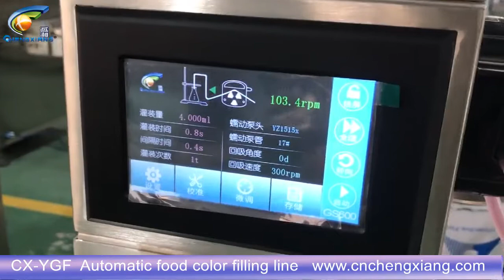10ml食品着色料/添加剤/着色充填機、充填キャッピングラベル印刷機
モデル：10ml食品着色料/添加剤/着色充填機、充填キャッピングラベル印刷機
ジョナ（セールス）
SHANGHAI CHENGXIANG MACHINERY CO。、LTD。（上海Chengxiang Machinery Equipment Co.、Ltd。）
住所：5号館NO.699 Zhangwengmiao Road、Fengxian DST、Shanghai、Post code：201400

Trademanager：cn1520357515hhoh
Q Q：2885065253